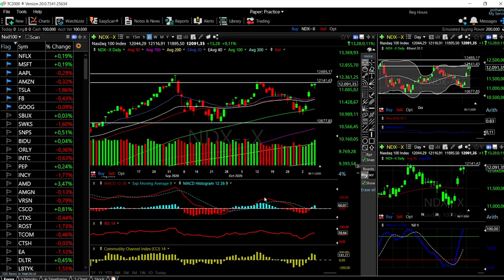S&P500, Dow Jones and Nasdaq forecast for November 09, 2020